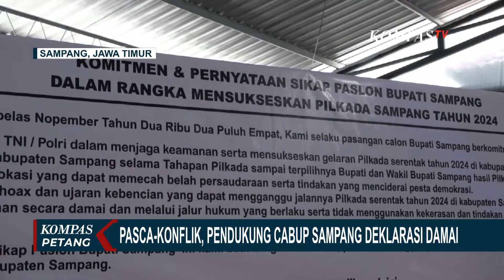Tekankan Pilkada Damai, Wapres Gibran Ingatkan Konflik Pilbup